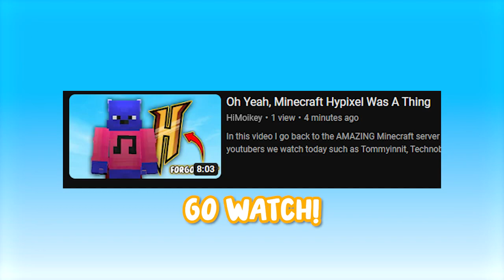NEW GAMING CHANNEL VIDEO! GO WATCH!